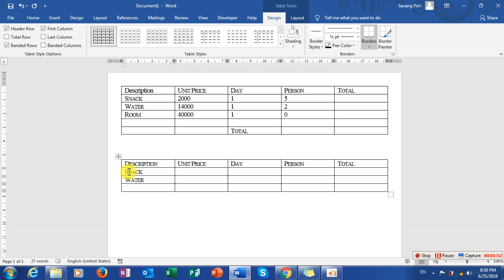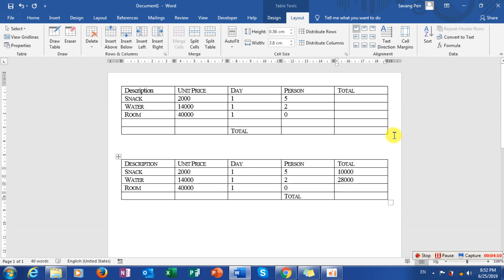របៀបគណនាលេខMs Word 2019#How to Calculator in Ms Word 2019#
How to calculator in Ms Word 2019
How to use advance Ms Word 2019